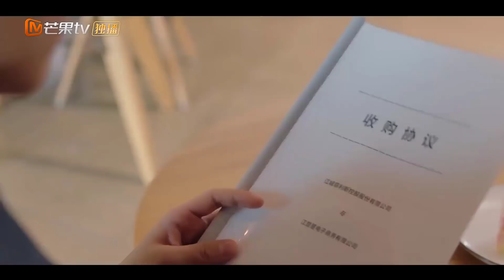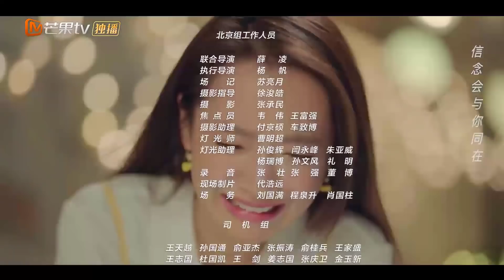Cô Nàng Ngây Thơ Và Tổng Tài Bá Đạo | ĐẠI BOSS ! EM YÊU ANH - Tập 19 [ Thuyết Minh ]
➤ Trọn Bộ ĐẠI BOSS ! EM YÊU ANH Thuyết Minh

✤ Đạo diễn: Chu Duy Lợi
✤ Diễn viên: Trần Dụ Mễ, Lữ Dũng Trác
✤ ĐẠI BOSS ! EM YÊU ANH là bộ phim kể về thiếu nữ Giang Sở Sở vừa tốt nghiệp đại học, lưu lại thành phố với mục tiêu trở thành hot girl. Lúc sự nghiệp gặp khó khăn thì ngẫu nhiên gặp được tổng giám đốc công ti truyền thông là Lạc Thiên Nhất. Lại bởi vì thân phận là hot girl, hai người triển khai một câu chuyện “phim giả tình thật” ngọt ngào.